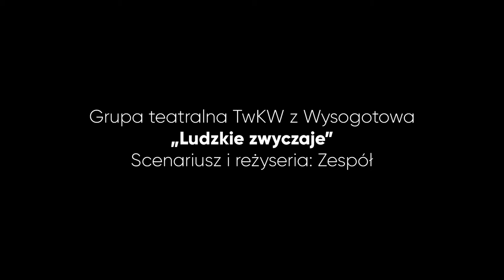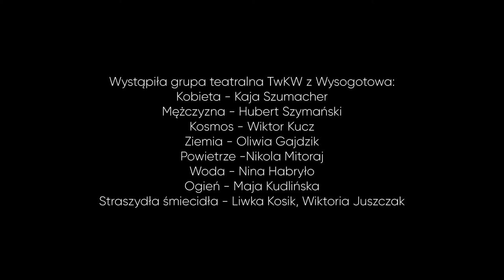"Ludzkie zwyczaje" - grupa projektu Teatr w Każdej Wiosce z Wysogotowa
Scenariusz i reżyseria: Zespół
Muzyka: Jarosław Krawczyk
Scenografia: Maria Magdalena Wawrzyńczyk
Choreografia: Beata Bąblińska
Koordynator: Grażyna Smolibocka

Wystąpiła grupa teatralna TwKW z Wysogotowa:
Kobieta - Kaja Szumacher
Mężczyzna - Hubert Szymański
Kosmos - Wiktor Kucz
Ziemia - Oliwia Gajdzik
Powietrze - Nikola Mitoraj
Woda - Nina Habryło
Ogień - Maja Kudlińska
Straszydła - śmiecidła: Liwka Kosik, Wiktoria Juszczak

Światło: Mariusz Lewoczko
Dźwięk: Maciej Kuśnierz, Piotr Piechnik
Obsługa techniczna: Przemysław Buksa

Kamery: Magdalena Ośko-Bogunia, Maciej Bogunia, Jakub Czech
Montaż: Maciej Bogunia